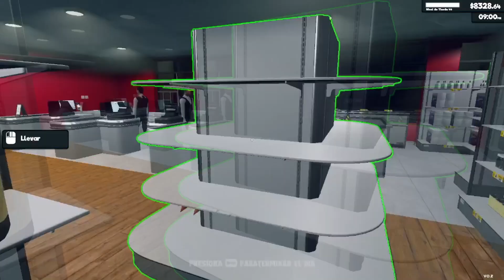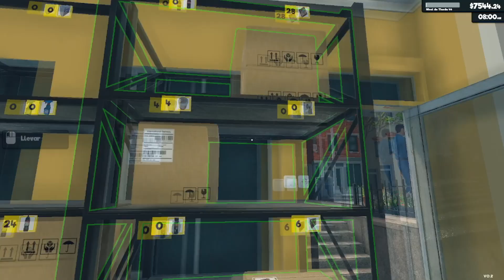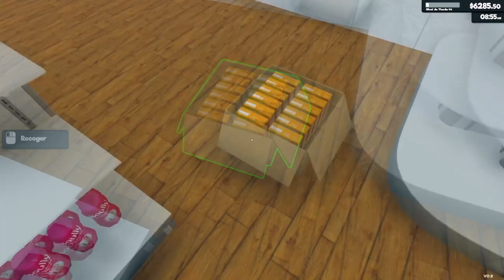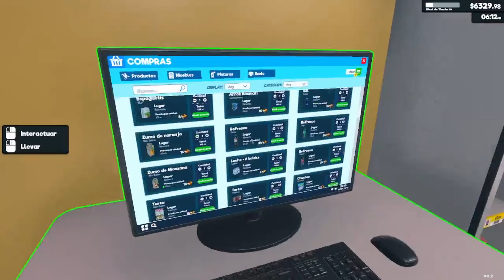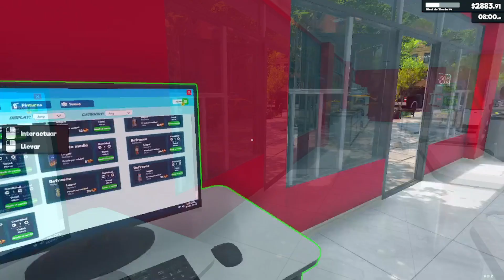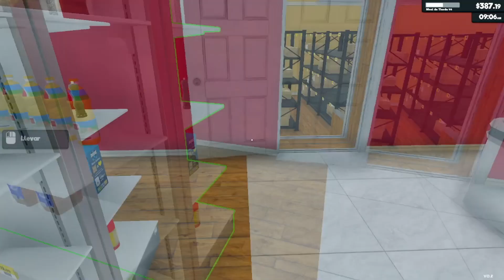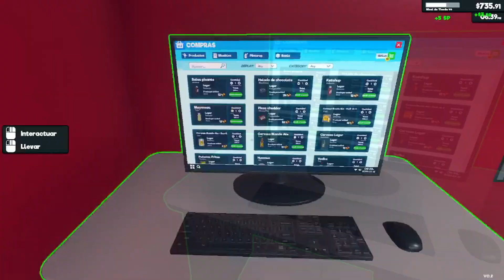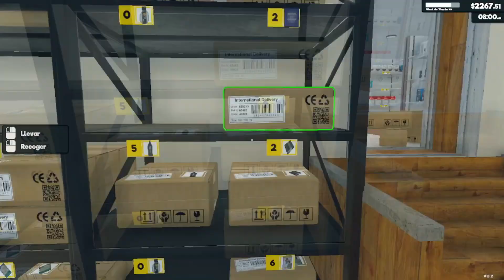Supermarketsimulator / #51 / Tenemos nueva licencia de bebidas!!! / Gameplay Español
Episodio 51 de Supermarket Simulator
Seguimos en esta aventura, tendremos que ir creciendo en nuestro supermercado!!! mejorando y haciéndolo mas grande y sin arruinarnos!!

𓂃𓂃𓂃𓂃𓂃𓂃𓂃𓂃𓂃𓂃𓂃𓂃𓂃𓂃𓂃𓂃𓂃𓂃𓂃𓂃𓂃𓂃𓂃𓂃𓂃𓂃𓂃𓂃𓂃𓂃𓂃𓂃𓂃𓂃𓂃𓂃

Tus juegos hasta un 70% mas baratos en Instant Gaming

Código creador de Epic: vindrac
Usa mi código en tus compras en la Epic Store o en Fortnite

𓂃𓂃𓂃𓂃𓂃𓂃𓂃𓂃𓂃𓂃𓂃𓂃𓂃𓂃𓂃 Mi Setup 𓂃𓂃𓂃𓂃𓂃𓂃𓂃𓂃𓂃𓂃𓂃𓂃𓂃𓂃𓂃

Procesador: Intel core I7 9700k 3.6 Ghz
Refrigeración Liquida: Cooler Master MasterLiquid ML240L RGB
Placa Base: MSI Mpg Z390 Gaming Pro Carbon
Targeta Grafica: MSI GTX 1060 Gaming X 6GB GDDR5
Ram: G.Skill Trident Z RGB DDR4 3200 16GB CL16
Disco SSD: Kingston A400 SSD 480GB
Disco HDD 1: WD 2 TB
Fuente de Alimentación: EVGA Supernova G3 750W 80 Plus Gold
𓂃𓂃𓂃𓂃𓂃𓂃𓂃𓂃𓂃𓂃𓂃𓂃𓂃𓂃𓂃𓂃𓂃𓂃𓂃𓂃𓂃𓂃𓂃𓂃𓂃𓂃𓂃𓂃𓂃𓂃𓂃𓂃𓂃𓂃𓂃𓂃𓂃